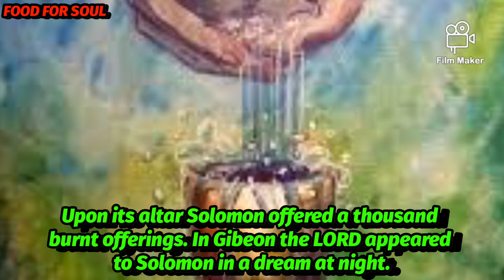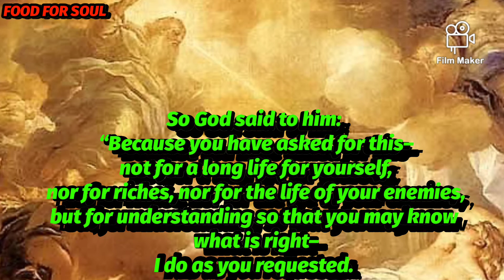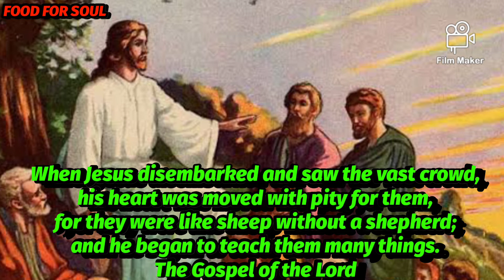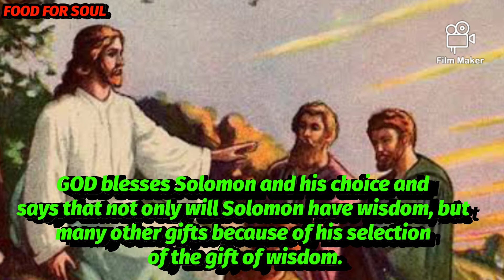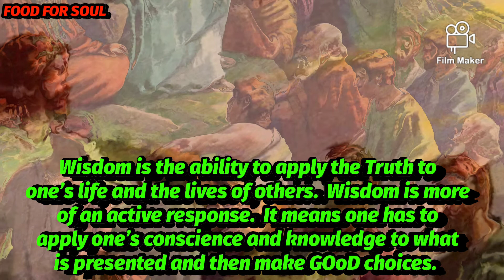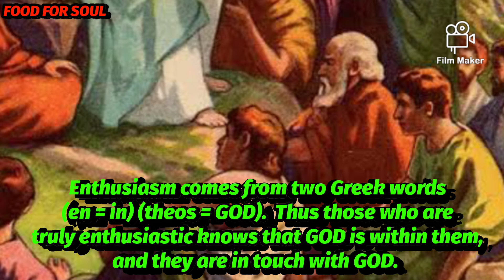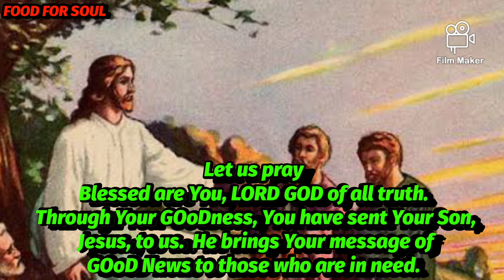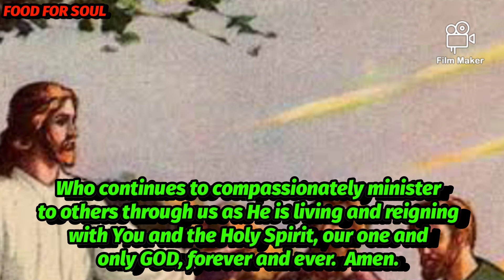IF GOD WERE TO OFFER TO GRANT ANY OF MY REQUESTS, FOR WHAT WOULD I ASK?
Learning and wisdom are key points from our readings today.  The passage from 1 Kings is the account of GOD’s offering King Solomon any gift and Solomon’s choosing wisdom.  The Responsorial focuses on being taught the ways of the LORD.  In the Gospel, Jesus gives a retreat to His recently returned missionaries/apostles and then continues to minister to, and teach, the multitudes who come to Him.

The key figure of our First Reading is King Solomon.  We hear today how GOD promises to give Solomon a gift of the king’s own choosing.  Solomon selects an understanding heart.  For the ancient people of Israel, the heart was the seat of wisdom, so Solomon requests wisdom.  GOD blesses Solomon and his choice and says that not only will Solomon have wisdom, but many other gifts because of his selection of the gift of wisdom.

The Responsorial Psalm builds on the idea of wisdom as it speaks of learning the ways of the LORD and keeping all of GOD’s ordinances.  The response sums up King Solomon’s prayer:  “LORD, teach me your decrees.”  Seeking GOD’s will is wisdom.

In the Gospel a few things happen within the five verses on which we reflect.  The apostles return from their missionary excursions.  They are excited about what has happened.  Jesus realizes that they need to spend some time reflecting on their experiences and putting all of those experiences into perspective.  As they head out to sea, the people who have been following Jesus and the apostles figure out where Jesus and His companions are heading, and the people travel by land to the place where those in the boat will be.  When Jesus sees the crowd and realizes their desire to receive what He has to offer, He is moved with compassion and reaches out to meet their needs.  Jesus teaches them many things.

My reflection today leads me to ponder what is wisdom.  Wisdom is different from knowledge.  Knowledge is the ability to recall information that one has learned.  Knowledge is more often partly rote – that is it does not take as much of a conscientious thought process.  Even books (and computer databases) have knowledge.  Wisdom is the ability to apply the Truth to one’s life and the lives of others.  Wisdom is more of an active response.  It means one has to apply one’s conscience and knowledge to what is presented and then make GOoD choices.  Solomon asks for an understanding heart, that is, wisdom.  He seeks the truth from the Author of Truth, GOD.  Wisdom thus entails trying to see things as GOD sees them, hearing what GOD hears, acting as GOD would act.  It means one has to be in touch with GOD – in relationship with GOD – and let GOD’s will drive one’s actions.

In the Gospel, the apostles return from their first mission.  They seem to be focused more on what they did than what GOD did through them.  Jesus wants to share His wisdom with them.  His wisdom comes from His relationship with His Abba-Father.  Jesus wants the apostles to see that it is GOD Who has given them power and authority.  As they crossed the sea in the boat, Jesus probably tried to turn their excitement into enthusiasm.  Excitement, to me, is one’s personal feelings and positive reaction to what is happening.

Would it be riches, fame, peace, wisdom, understanding, or something else?

What does wisdom mean to me?

Do I seek to make my decision based upon my relationship with the Lord Jesus?

Do I spend enough time in reflection so that I might become enthusiastic – conscious of “GOD within” me?

How can I reach out to others with the compassion and the wisdom of GOD?

Blessed are You, LORD GOD of all truth.  Through Your GOoDness, You have sent Your Son, Jesus, to us.  He brings Your message of GOoD News to those who are in need.  Jesus is the Truth and embodiment of all Wisdom, for He conscientiously sought to apply His relationship with You to His ministry to others.  Jesus gives us the best of example of enthusiastic service of others.  As we come into Your presence today through this reflection time, we ask that Your Holy Spirit pour into our heads and our hearts the gift of divine Wisdom.  Empower us to focus on the Truth and consciously choose to follow the example of Your Son.  May we enthusiastically reach out with compassion and serve the people whom You have entrusted to our care.  May we see them as You and Your Son see them – people who need to be reassured of Your loving presence in their lives.  May we take the time to listen to their stories and edify (build up) them with the Truth.  May we care for them as You would have us care for them.  We pray this enthusiastically through Your Son, Jesus, our Lord and Master-Teacher, Who continues to compassionately minister to others through us as He is living and reigning with You and the Holy Spirit, our one and only GOD, forever and ever.  Amen.